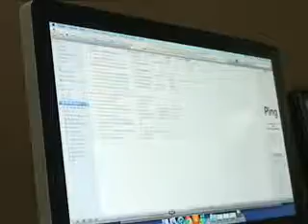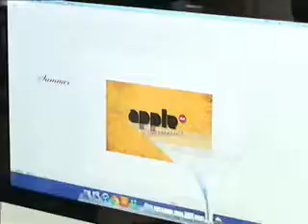Fãs de Steve Jobs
Lajeadenses seguidores de Stevie Jobs